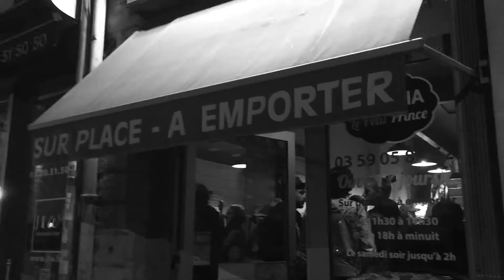FR Tour 2017 - Baguettes forever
We decided it was time to go on an adventure in the land of baguettes and smelly cheeses. So here we go, 3 dates on a long weekend in the beautiful North/West of France.